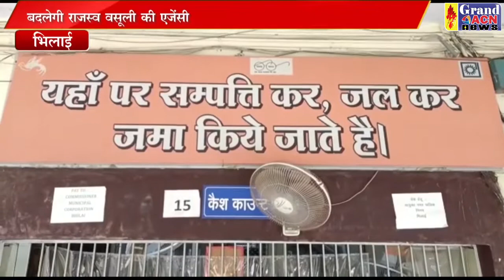बदलेगी राजस्व वसूली एजेंसी Santosh SHarma